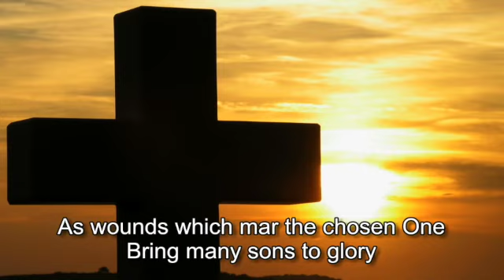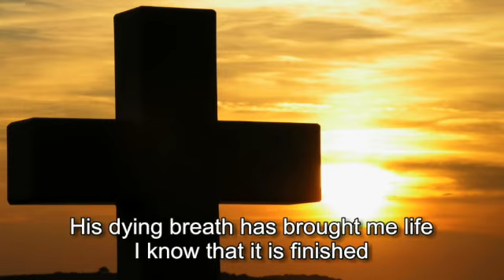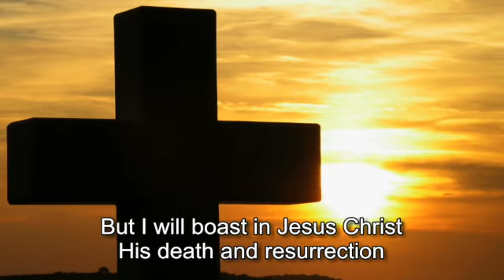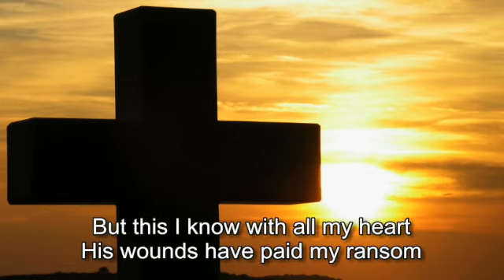The Power of Intercession IHiCT 8 6 21